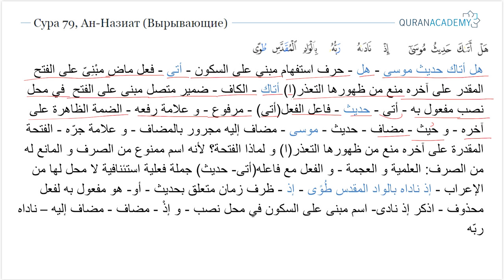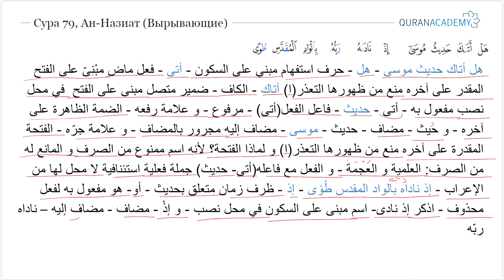Грамматический разбор суры ан-Назиат (Вырывающие) - часть 7